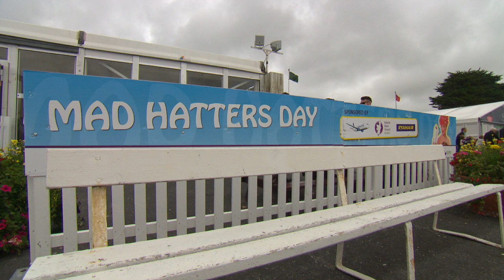Mad Hatters Day at the Galway Races 2018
Ireland West Airport soonsored madhattersday at the Galway Races. Amazing style and creativity on show from kids and adults alike. Well done to all those who participated and the hard work they put into the eir creations.